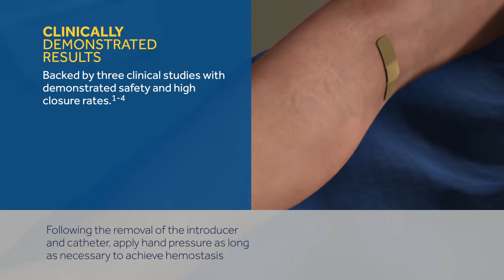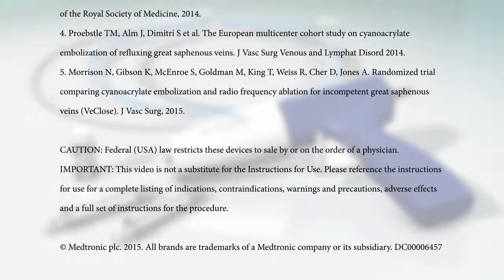How The VenaSeal Closure System Works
The VenaSeal Closure System is a highly effective treatment for venous reflux disease and varicose veins.

A proprietary medical adhesive is used to seal the problematic veins. The treatment improves patient comfort, leaves minimal-to-no bruising, and allows patients to return to normal activities.

To learn more about the VenaSeal Closure System, today!